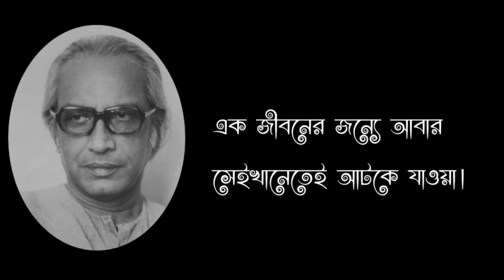যাবার বেলায়||Jabar Belay|| Recitation by Shamsul Huda|| নীরেন্দ্রনাথ চক্রবর্তী||শ্যামস্বর পাঠপাতা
৯৪ বছর বয়স হয়েছিলো উনার। চুপচাপ  চলে গেলেন। এভাবেই যাই আমরা, কেউ যথেষ্ট বয়সে যাই, কেউ অল্প বয়সে। আমরা রেখে যাই আমাদের  সব, কবি রেখে যান তাঁর কবিতা। নীরেন্দ্রনাথ চক্রবর্তী আমাদের জন্য রেখে গেছেন তাঁর কবিতা, আর  অমলিন তাঁর হাসি।
কবি নীরেন্দ্রনাথ চক্রবর্তীর প্রয়ানে উনার চরণে আমাদের শ্রদ্ধ্যার্ঘ।
ওপারে ভালো থাকবেন কবি।